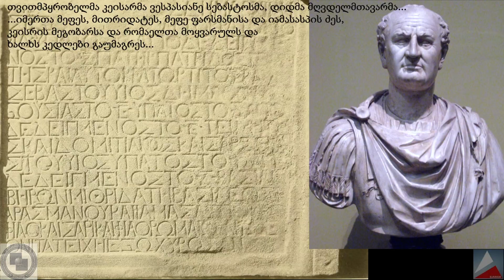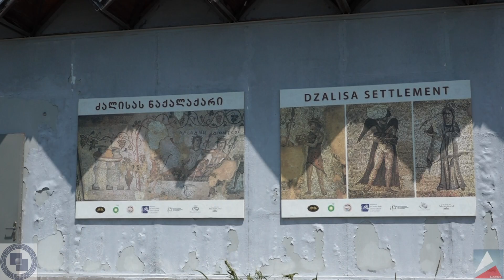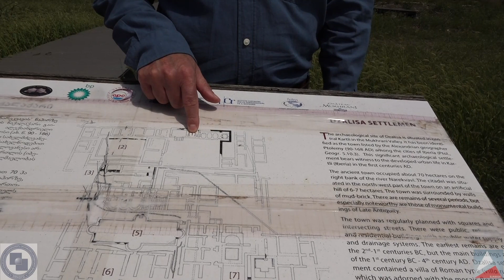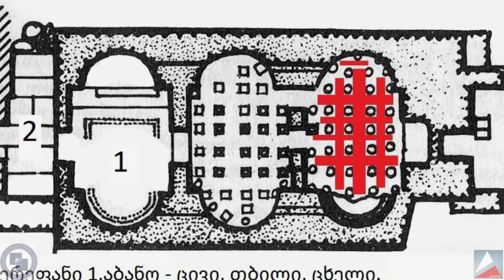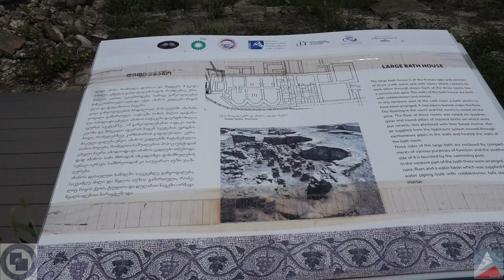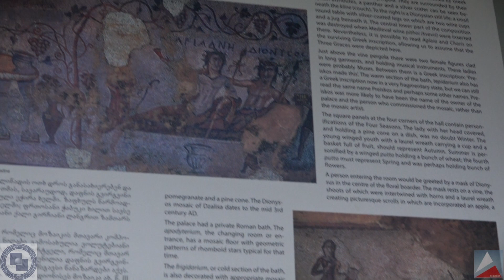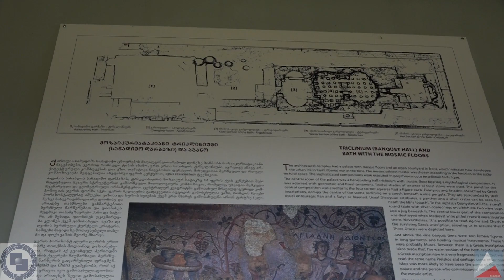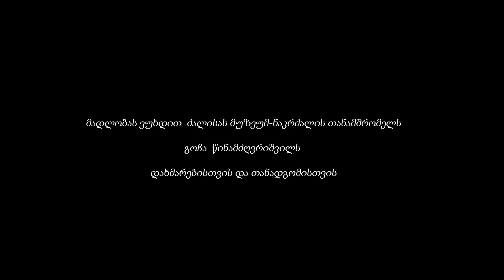"ანტიკური საქართველო - ძალისას ნაქალაქარი"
როცა ანტიკურ საქართველოს თემას ვეხებით - აუცილებლად უნდა ვახსენოთ "ძალისას ნაქალაქარი". იმოგზაურეთ ვირტუალურად ძალისაში ჩვენთან ერთად.

სამეცნიერო - პოპულარული  პროექტი - "ფესვები"
ქართველი ემიგრანტი მოსწავლეებისათვის და ასევე საქართველოში მცხოვრები ბავშვებისათვისაც, რომელიც ხელს უწყობს საქართველოს ისტორიის და კულტურის პოპულარიზაციას, როგორც ქვეყნის შიგნით, ასევე მის ფარგლებს გარეთ და რომელიც დაეხმარება ბავშვებს უკეთ გაიცნონ თავისი სამშობლო და მისი დიადი წარსული.

დაფინანსებულია შოთა რუსთაველის საქართველოს ეროვნული სამეცნიერო ფონდის მიერ
SPG-21-292
თანადაფინანსება MarTV
პროექტის ხელმძღვანელი:
ისტორიის მეცნიერებათა პროფესორი ვაჟა კიკნაძე;
პროექტის კონსულტანტი - გაერთიანებული სამეფოს ლონდონის ქართული სკოლის დამფუძნებელი - ლიანა ჯიქია გოგრიჭიანი
პროექტის ორგანიზატორები:  თ. ჭანტურია,  ე. კარტოზია
Educational project for children

tunetank.com_5145_bird's-yard_by_stringerbell
tunetank.com_4200_serene_by_victorwayne